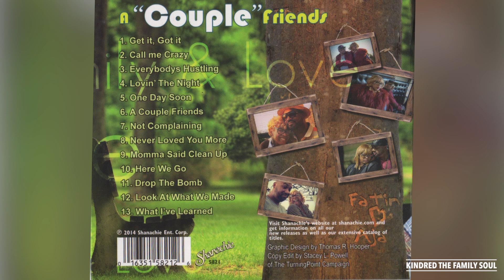Kindred The Family Soul "Drop The Bomb"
Here is the song "Drop The Bomb" from "Couple Friends" album.